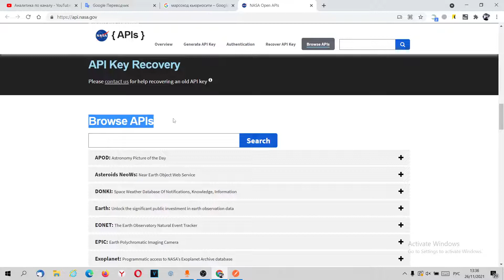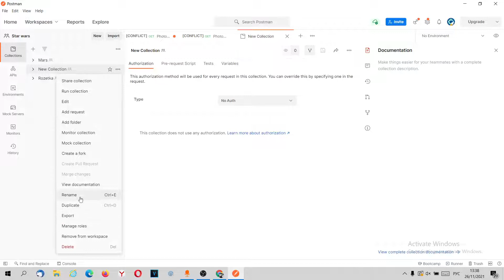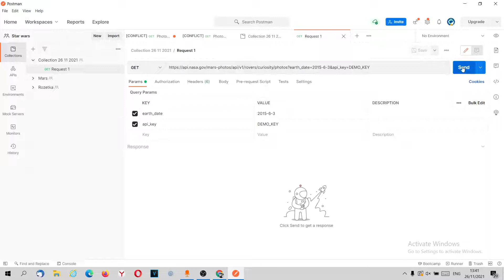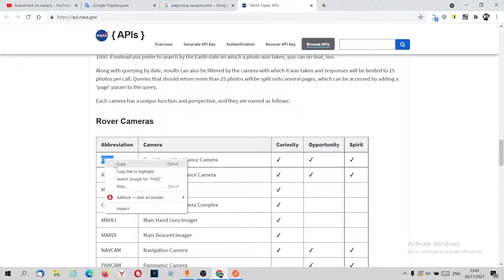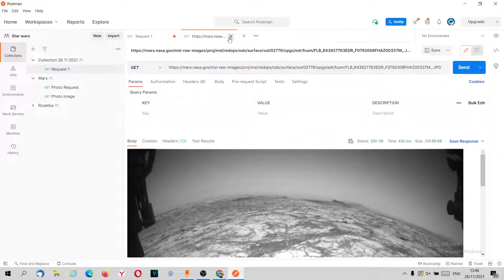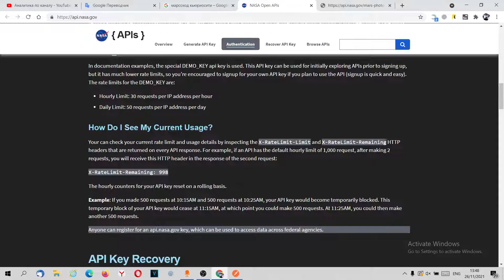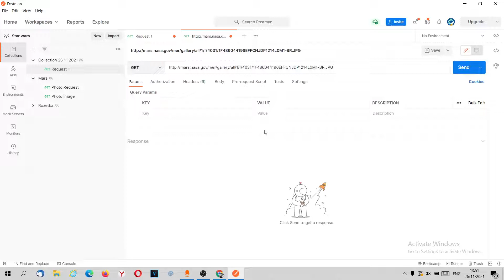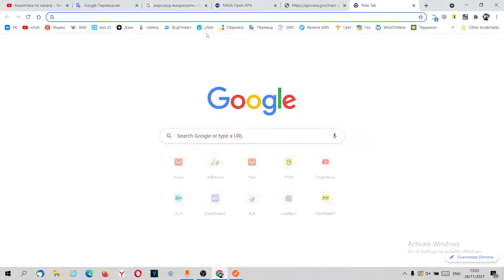Пример работы Postman, API, GET запросы. Как получить фотографию с Марса.